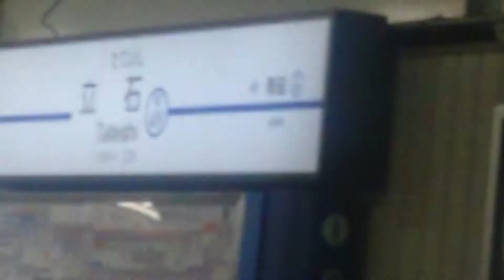アクセス押上線のみ各駅停車成田空港行き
撮影日→2019年2月17日、京成立石駅
3050形3052編成

遅れが生じるとたまたま優等列車がこんなことを起こしたりします。